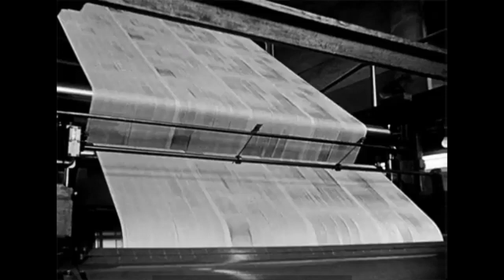أسرار اليوم | 17-2-2023